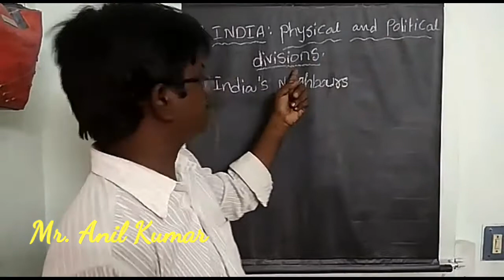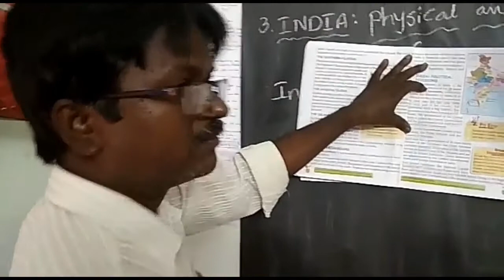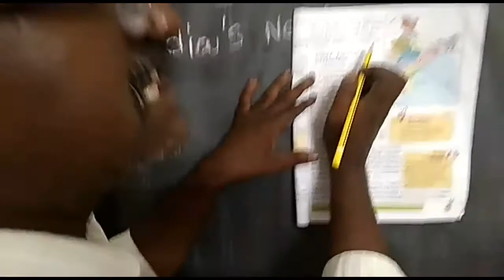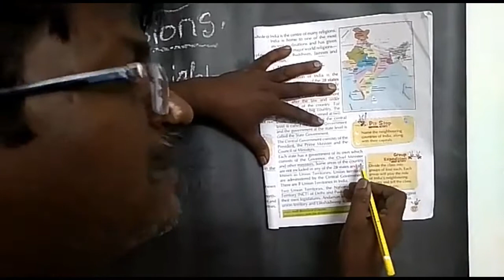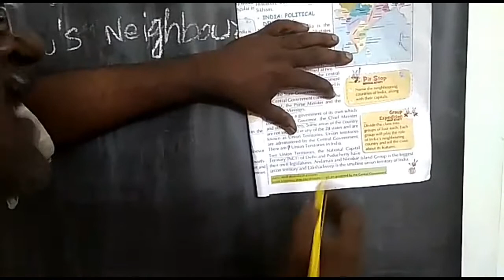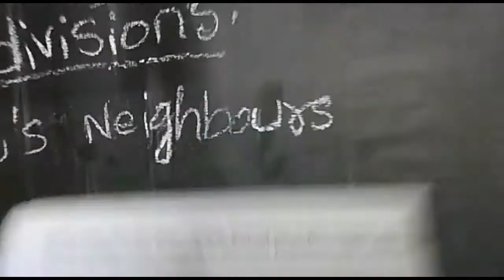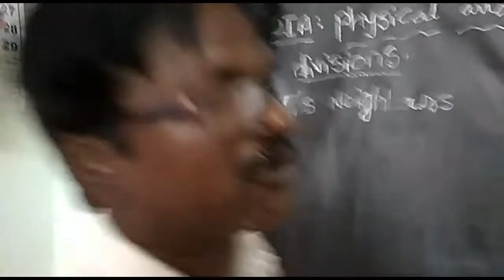" India: Physical and Political Divisions"//3rd Class Social//By Mr. Anil Kumar